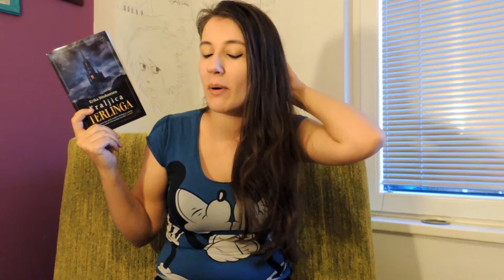The Queen of the Tearling || Review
My review of The Queen of the Tearling by Erika Johansen. I kind of didn't like it very much :/
Goodreads page of the book: